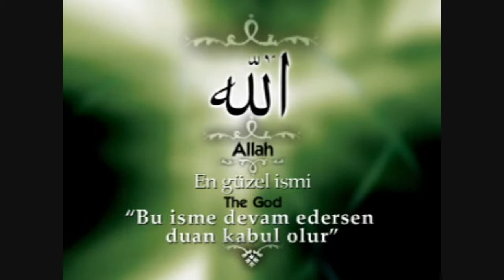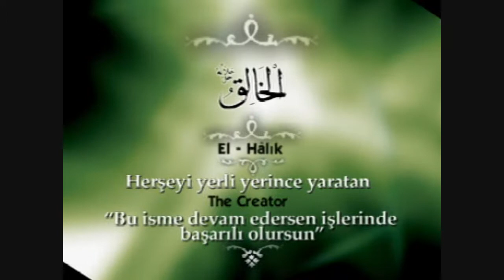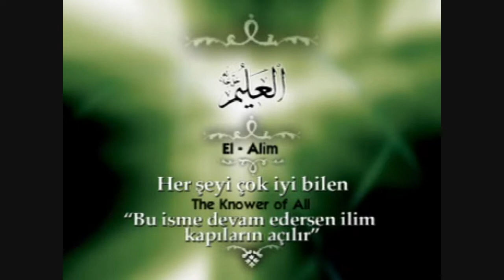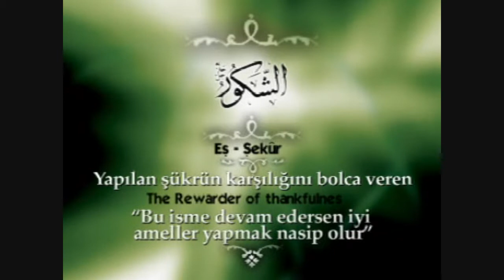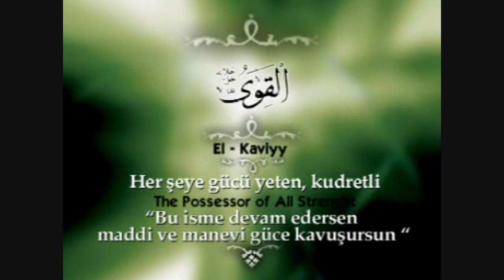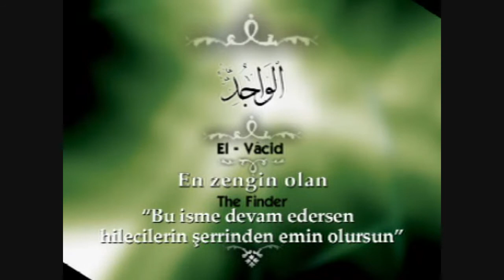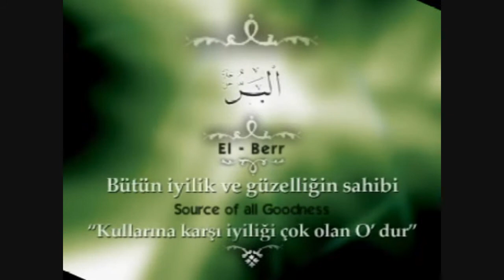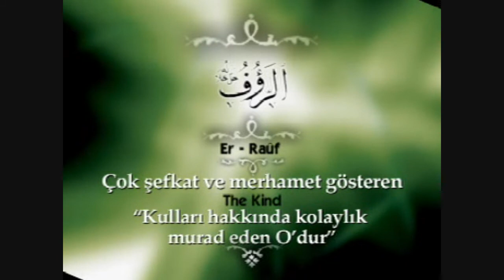esma ul husna 99 isim Allahin sifalari ve anlamlariari part 1/2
esma ul husna 99 isim Allahin sifalari ve anlamlariari